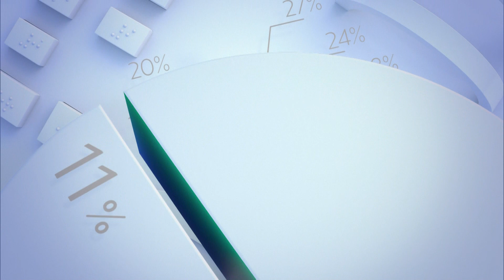Encerramento do Debate para o 2º Turno de Belém na TV Liberal - 27/11/2020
Mediação: Fabiano Villela